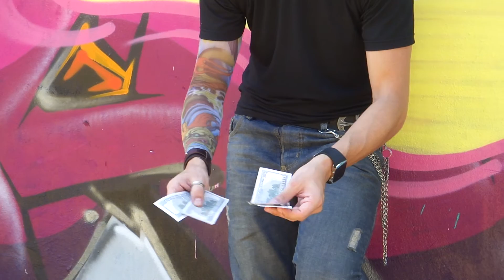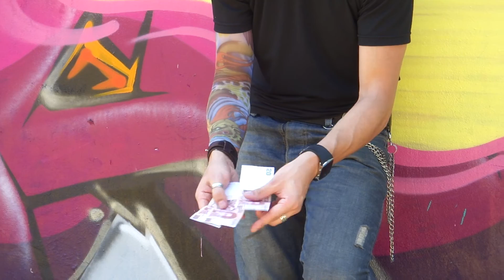André Mirari - Money Magic Trick